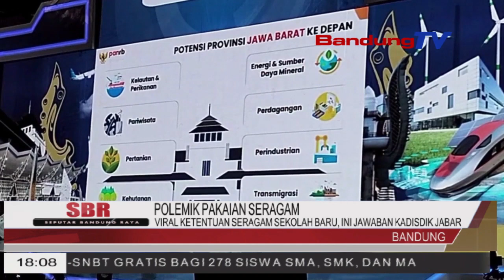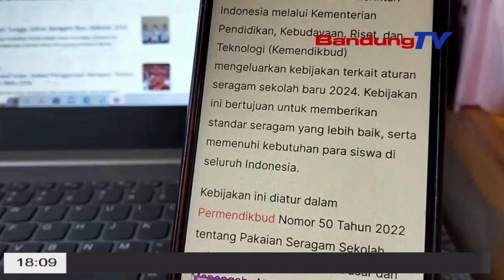VIRAL KETENTUAN SERAGAM SEKOLAH BARU INI JAWABAN KADISDIK JABAR